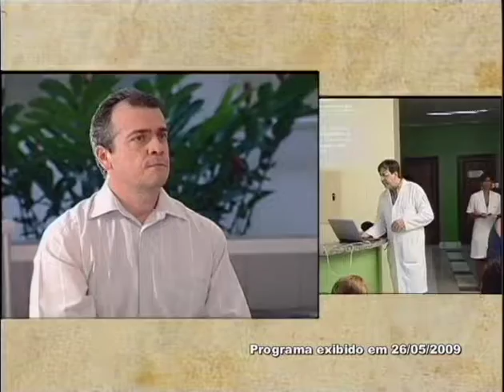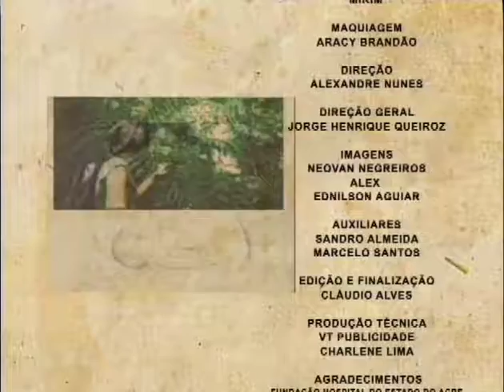0409 ideias Da Aldeia 26 05 2009 Jorge Henrique dr Nilton Dr Thomaz f 7573 1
0409 ideias Da Aldeia 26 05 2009 Jorge Henrique dr Nilton  Dr Thomaz f 7573 1